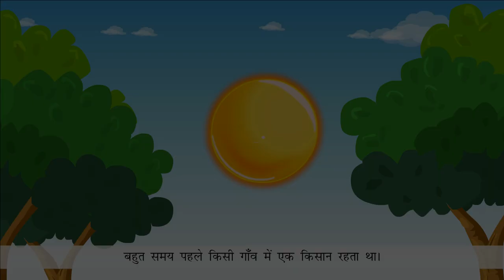Ch-13 | Hindi reader | Madhurima | Class -2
Welcome to Chapter 13 of our Hindi reader series! In this chapter, we'll continue to build upon your Hindi language skills. We'll explore new words, sounds, and sentence structures.

Key Features:

Vocabulary Expansion: Learn new Hindi words and their meanings.
Sentence Structure: Practice forming simple and compound sentences.
Reading Comprehension: Develop your understanding of simple stories and texts.
Fun Activities: Engage in interactive activities to reinforce learning.
Join us as we continue our Hindi language adventure!